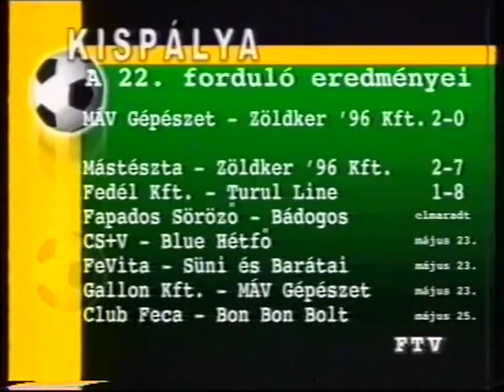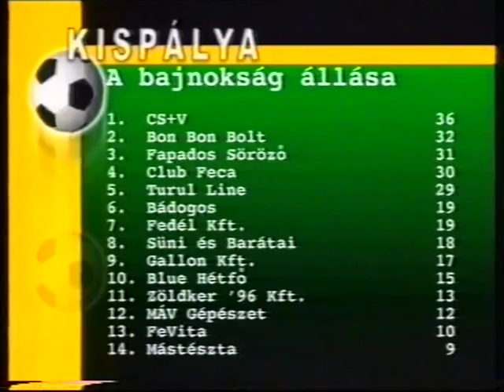KISPÁLYA 08. 2000-2001 MÁV-ZÖLDKER:2-0